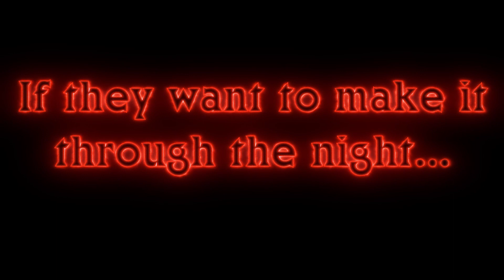Love's Demons (FEATURE FILM) Official Trailer #1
Here is the official trailer for my first ever feature-length film, LOVE'S DEMONS